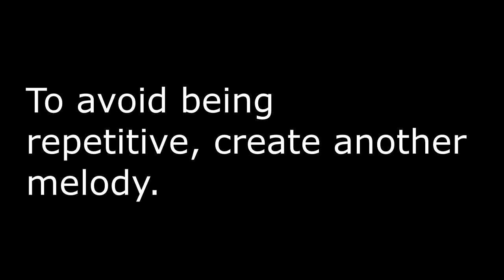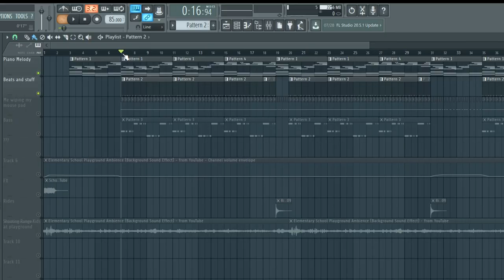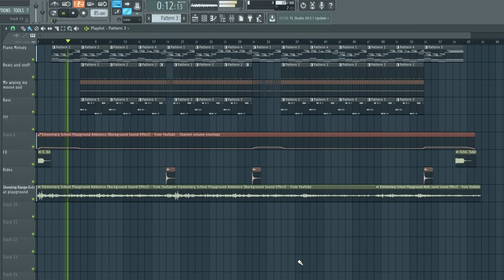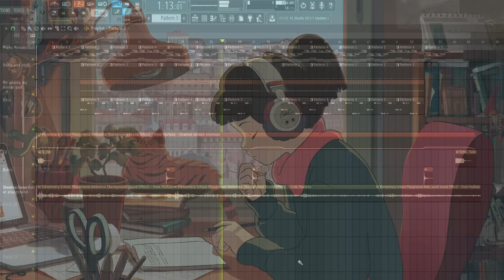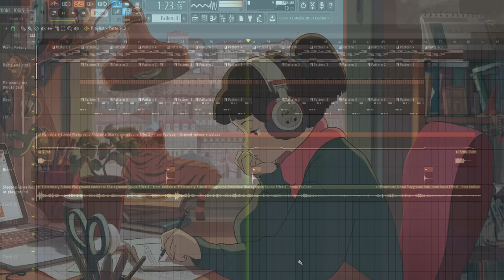How to Make Lofi/Chillhop Like Kupla | FL Studio Tutorial 2019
I just make music and lofi for fun. And I'm a novice so probably take half of my advice...

You can use my music as long as you credit my work. Thanks : )